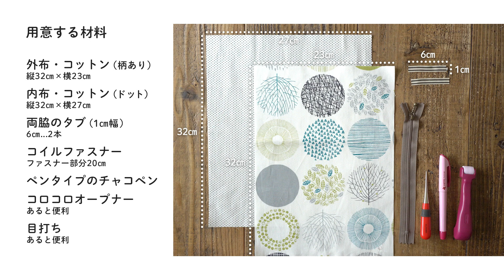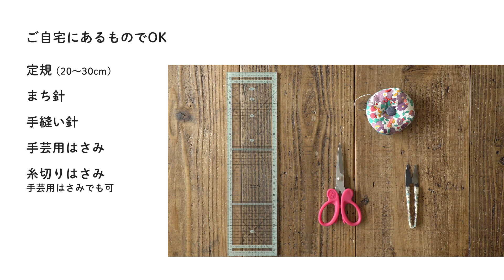【可愛い形で大容量◎キャラメルポーチの作り方】 | ハンドメイド | 手作り | 縫い方 | ポーチ | ミシン | 縫い代見えない | 簡単 | ときめきレッスンvol.6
『キャラメルポーチの作り方』の詳細は以下をチェック！

心がときめくようなものをおうちで簡単に作れたら…。
そんな思いからはじ まった「ときめきレッスン」。

第6弾の今回は、ころんとした形が可愛い
「キャラメルポーチ」の作り方をご紹介します。

作り方を教えてくださったのは
手芸講師の猪俣友紀さん。

今回のキャラメルポーチは、内布があるタイプ。
内側の縫い代が見えないよう作るので
細部まできれいに整ったポーチができあがります。

ファスナー付けが苦手な方でも
きれいに付けられるコツをご紹介するので、
ポーチを作ったことがない方や、上手に作れるか不安な方も

■チャプター
00:00　ダイジェスト
01:07　外布・内布に合印を入れる
02:14　内布の下準備をする
03:53　ファスナーに合印を付ける
06:49　ファスナーと外布を縫い合わせる
09:01　ファスナー・外布と内布を縫い合わせる
11:09　縫い代のキワを縫う
20:08　テープを付ける
23:56　ポーチの側面を作る
28:38　縫い代を包む
30:10　仕上げ

■材料
‹用意する材料›
・外布・コットン（柄あり）縦32cm×横23cm
・内布・コットン（ドット）縦32cm×横27cm
・両脇のタブ（1cm幅）6cm…2本
・コイルファスナー（ファスナー部分20cm）
・ペンタイプのチャコペン
・コロコロオープナー（あると便利）
・目打ち（あると便利）

‹ご自宅にあるものでOK›
・定規（20～30cm）
・まち針
・手縫い針
・手芸用はさみ
・糸切りはさみ（手芸用はさみでも可）

■作り方
①外布・内布に合印を入れる

②内布の下準備をする
《point》外布と内布の短辺が同じサイズになるように

③ファスナーに合印を付ける
《point》外布の短辺に長さを合わせる

④ファスナーと外布を縫い合わせる
《point》ファスナー押さえを使用する

⑤ファスナー・外布と内布を縫い合わせる
《point》アジャスターを開け閉めし、常に布が平らになるように

⑥縫い代のキワを縫う
《point》ファスナー押さえの向き・アジャスターの位置に注意
※12分53秒の「point・ファスナーの端から1.5cmくらいのキワを縫う」ですが、「1.5mm」の誤りです。失礼いたしました。

⑦テープを付ける
《point》テープは、ファスナー幅と同じ幅のものを用意する

⑧ポーチの側面を作る

⑨縫い代を包む
《point》ミシンの押さえを直線用に戻す

⑩仕上げ
《point》折り目の三角がきれいに出るよう、形を整える

■ポイント
・ファスナーを縫い付ける際は、アジャスターの位置を調整しながら縫い進めてください。縫う面を常に平らにしておくことが、きれいにファスナーを付けるポイントです。
・外布を選ぶときは、柄の向きがないものを選びましょう。向きがあるものを選ぶと、柄が反対の面ができてしまいます。
・両脇に付けたテープがズレやすいので、ファスナーの幅に近いサイズのものを使ってください。きれいに仕上げやすくなります。
・テープは、2回に分けて縫い付けています。一気に縫う仕上げ方よりも、きれいに仕上がります。
・ファスナーではなく、使う外布・内布に合わせてミシンの糸を選んでください。
・ミシン針は11番、糸はシャッペスパン60の生成りを使用しています。

「暮らしを素敵に丁寧に。」 をコンセプトに、ファッション、生活雑貨、インテリア、グルメ、美容、アートカルチャー、お出かけなど、心地よい暮らしをつくるための情報を幅広くお届けしているライフスタイルメディアです。

「“わたしらしく”暮らしを楽しむ」をコンセプトにした、キナリノ公式YouTubeチャンネルです。
日々変化するライフスタイルの中で「新しいわたしに出会うきっかけ」になるような、導きになるような暮らしの情報を配信していきます。

著書：「はじめてでもかわいく作れる布こもの事典」「はじめてでもすてきに作れるバッグのきほん」（西東社）「簡単おしゃれなマスクの作り方」（宝島社）など多数

■撮影・編集：Kazuya Shibata